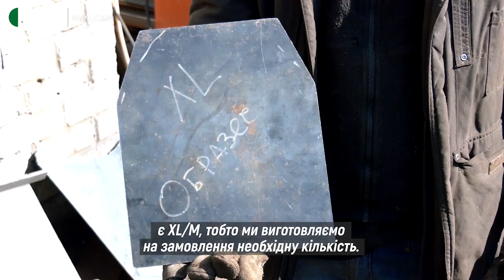Миколаївське підприємство налагодило випуск продукції для потреб армії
На миколаївському підприємстві виготовляють бронеплити для бронежилетів та шиють чохли на них. Також налагодили випуск пічок-буржуйок для обігріву військових.
20 днів тому підприємство займалося виготовленням металоконструкцій та монтажними роботами. З початку війни перейшли на випуск продукції для потреб Збройних сил України.